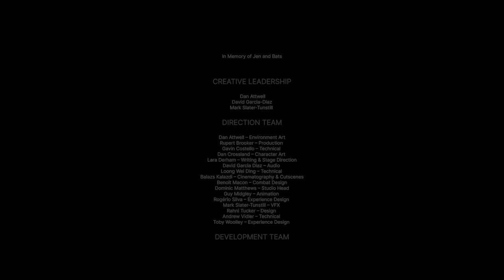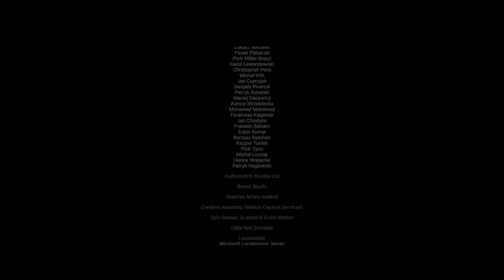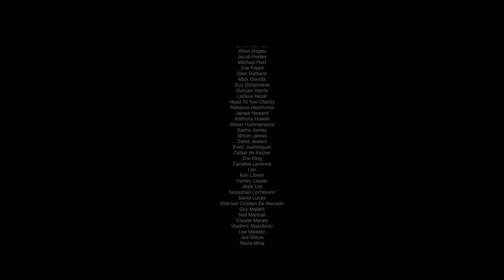SENUA, MATALOS A TODOS